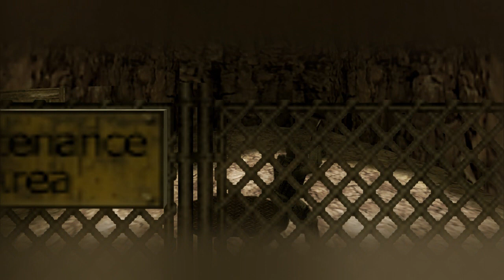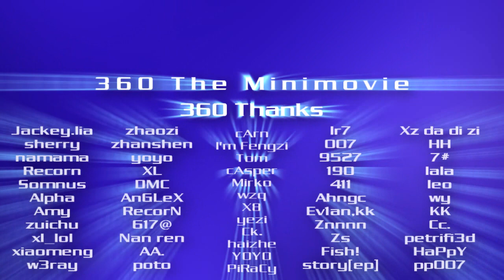360 the minimovie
Edit: Jackey.lia
Jumps: 360
Software: Sony Vegas 9.0, Fraps, HLAE

-360 thanks -
Jackey.lia
sherry
namama
Recorn
Somnus
Alpha
Amy
zuichu
xl_lol
xiaomeng
w3ray
zhaozi
zhanshen
yoyo
XL
DMC
AnGLeX
RecorN
617@
Nan ren
AA.
poto
cArn
I'm Fengzi
Tom
cAsper
mirko
wzq
X8
yezi
Ck.
haizhe
YOYO
PiRaCy
Ir7
007
9527
190
411
Ahngc
Ev1an,kk
Znnnn
Zs
Fish!
story[ep]
Xz da di zi
HH
7#
lala
leo
wY
KK
Cc.
petrifi3d
HaPpY
pp007

Visit:
simen.cn
ccser.cn
csjump.cn